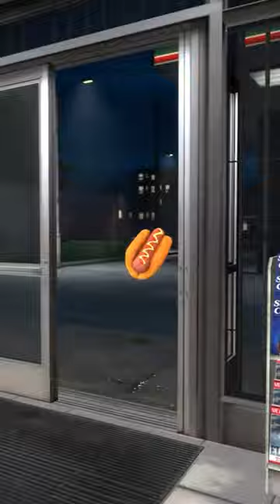MAYBE I SHOULDNT HAVE SAID THAT LAST PART 💀